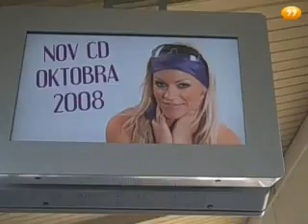( Vesti na Vesti 00300 20-08-08